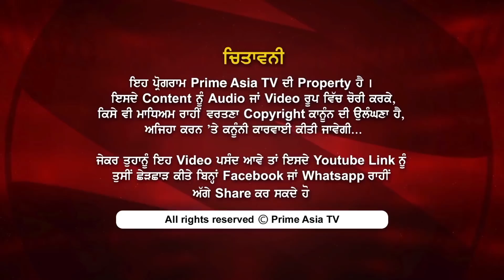Prime Women 206 Couples are Dating on PUBG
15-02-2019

24 hours Local Punjabi Channel

SkyTV CH#743
Virgin Media CH#840
FreeviewCH#264